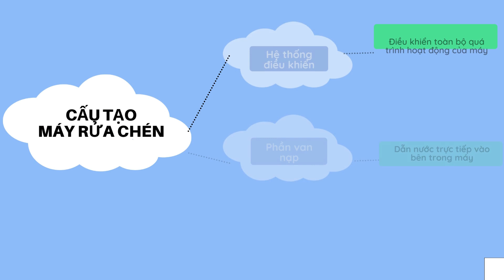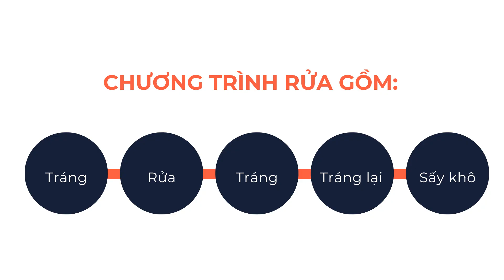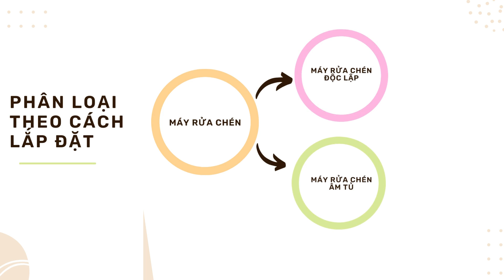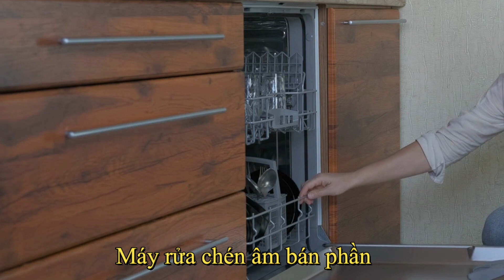Máy rửa chén | Yếu tố lựa chọn máy rửa chén hiệu quả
Máy rửa chén là thiết bị nhà bếp tiện dụng mang đến rất nhiều lợi ích cho các gia đình. Sử dụng máy rửa chén giúp tiêt kiệm thời gian, gia tăng hạnh phúc gia đình là giải pháp hoàn hảo cho mọi căn bếp Việt.
Hãy cùng IDOM xem hết video này để có thể lựa chọn cho gia đình mình một chiếc máy rửa chén phù hợp nhé!!!
Khi lựa chọn mua máy rửa chén bạn cần quan tâm đến các yếu tố sau:
 - Cấu tạo của máy
- Nguyên lý hoạt động
- Dung tích máy
- Vị trí và cách lắp đặt
-  Chất liệu và công suất
- Tính năng máy
- Thiết kế vòi phun
Nếu có thắc mắc hay bất kỳ câu hỏi gì hãy bình luận bên dưới đội ngũ của chúng tôi sẽ giải đáp nhiệt tình.
Chân thành cảm ơn mọi người đã luôn theo dõi và ủng hộ kênh chúng tôi.
KẾT NỐI VỚI CHÚNG TÔI:
 - Showroom: 314 Nguyễn Hữu Thọ - TP Đà Nẵng
 - Xưởng sản xuất: Duy Phước - Duy Xuyên – Quảng Nam